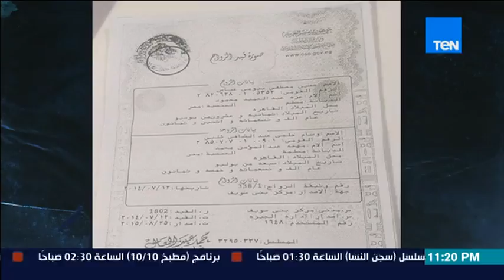هي مش فوضي - المحامى نبيه الوحش " الراجل اتجوز بعد اسبوع و هو مش وحش و بتعيبو عليا انا "